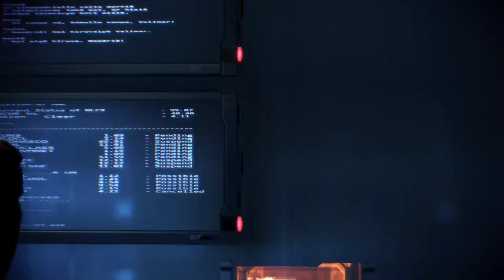Mass Effect 3 Paragon: Chapter 16 - "Everybody Knows You Can't Dance"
In this chapter, Commander John Shepard, after the stress of the genophage cure and Citadel coup, takes some more time off and goes on a tour of the Citadel as it licks the wounds from Cerberus' invasion. Featuring an assortment of rather insignificant mini-quests, talks with old friends and new acquaintances, and, last but not least, the triumphant conclusion of the Conrad Verner saga.

The video is part of a detailed no-commentary, non-blind playthrough of the Mass Effect series, specially crafted with the intention of creating as near-perfect a memory of the game as is technically and substantially possible. The playthrough is oriented at maximum completionism (particularly when it comes to dialog), as well as offering a good balance between storyline and combat experience. Since highlighting all of the elements of ME is absolutely impossible in just one walkthrough, no matter how much editing is involved, I have gone to the trouble of making two walkthroughs for each game - making them as different from each other as possible: two alternate and totally dissimilar Commander Shepards in two alternate universes.

All the walkthroughs involve elements of editing (sometimes by means of tweaking saved games with Gibbed editors, sometimes by simply splicing together bits from different playthroughs); try to capture interesting camera angles and make use of non-trivial combat solutions where possible; and make heavy use of existing mods such as MEUITM, ALOT, and others (all downloaded

Full playlist for "The Mass Effect Paragon Saga" (John Shepard, Male, Paragon, Infiltrator, Spacer, War Hero) - 90 hour-long episodes:

Full playlist for "The Mass Effect Renegade Saga" (Jane Shepard, Female, Renegade, Vanguard, Earthborn, Ruthless) - 90 hour-long episodes: